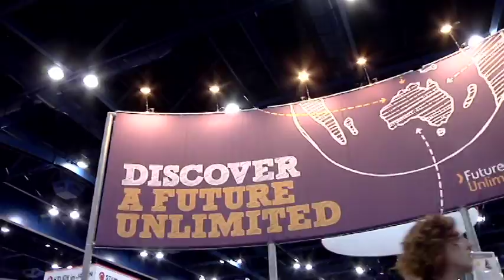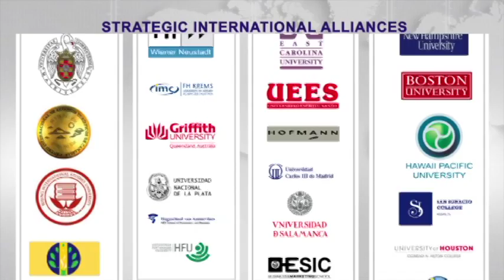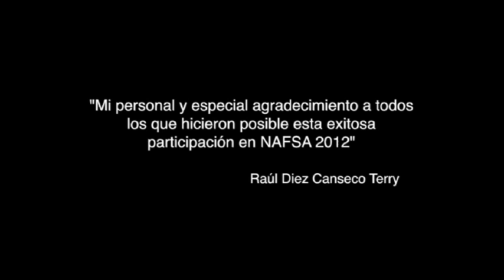USIL en NAFSA 2012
Participación de USIL en la Conferencia Anual NAFSA 2012 en Houston, Texas